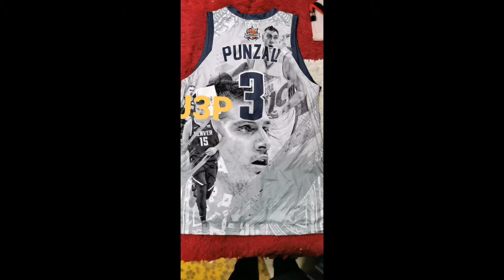Kapehang Dr. Cafe Tropang KBL